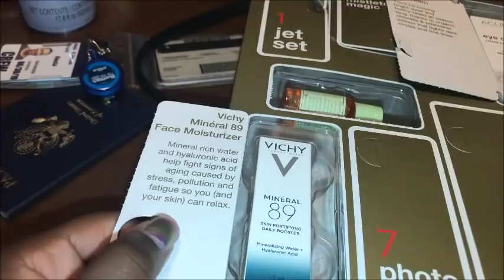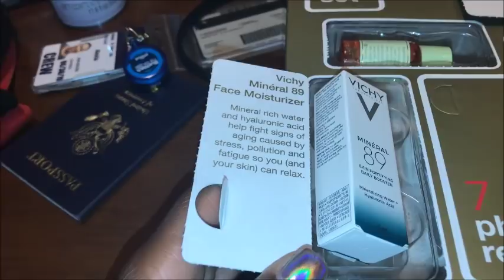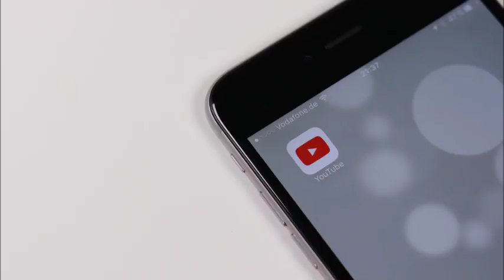VLOGMAS DAY 18 // Flight Attendant Chit Chat ... Non-Verbal Cues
It's my first day of first class training , and I do some chit chat with other flight attendants!

:: ABOUT ME ::

Name: Alexia
Age :29
Home: Houston, Texas Baby
Occupation : Texas Realtor & Inflight Crewmember
Inflight Crewmember Base: JFK